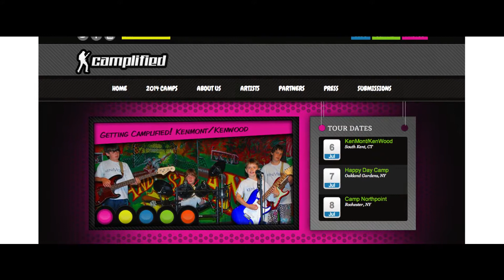Ryan Adderrey Performance - Sizzle Reel by Element 7 Productions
Produced by Element 7 Productions LLC